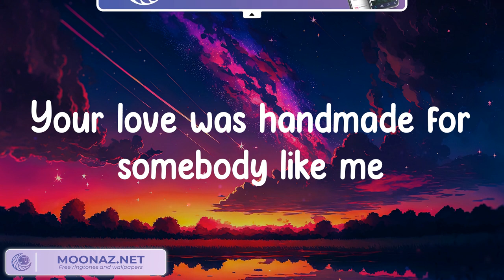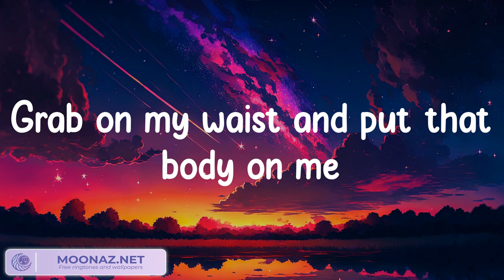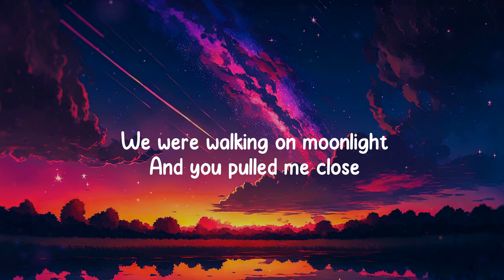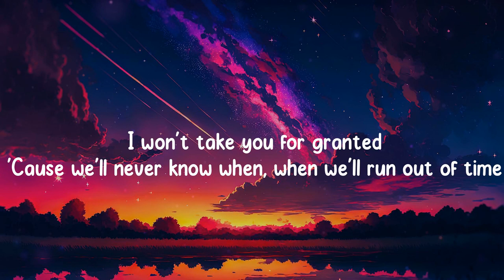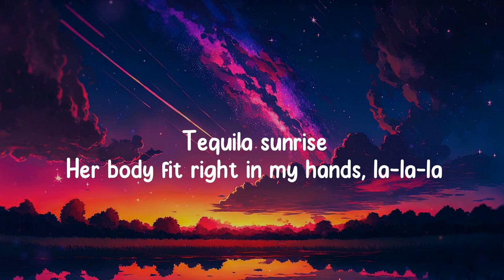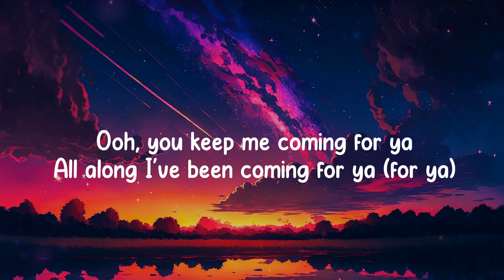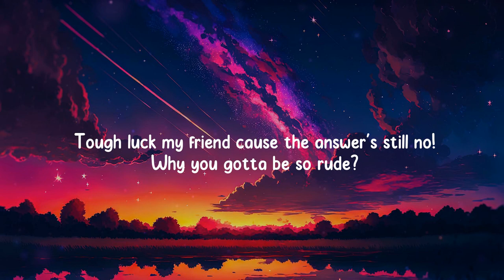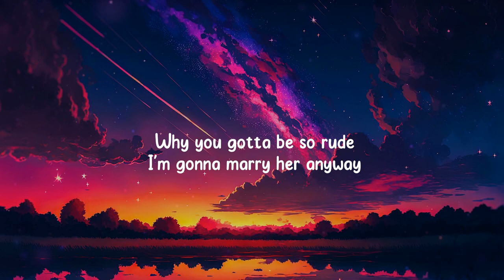Ed Sheeran - Shape of You (Lyrics) / Like I'm Gonna Lose You - Meghan Trainor (Mix) Shawn Mendes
What other song will be made for the lyrics of the video? write in your comments below 👇

Lyrics:
Oh—I—oh—I—oh—I—oh—I
I'm in love with your body
Oh—I—oh—I—oh—I—oh—I